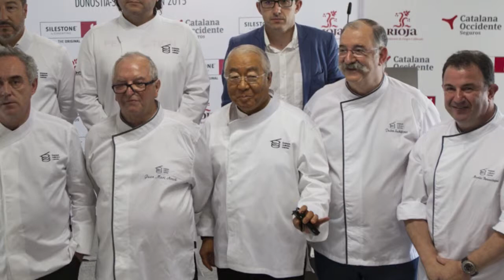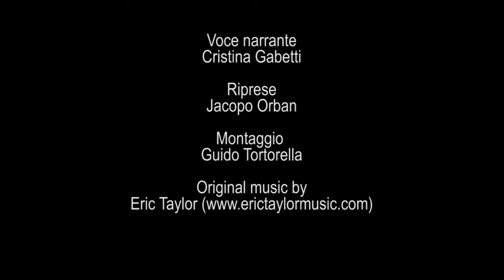Yukio Hattori - Washoku